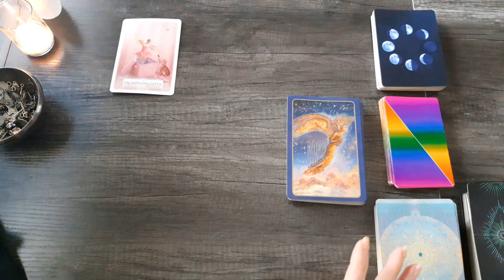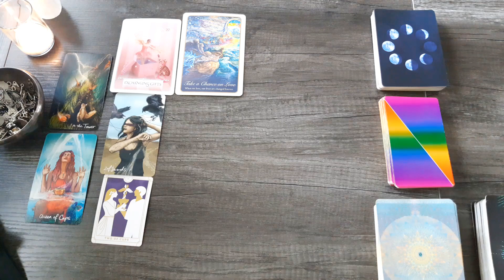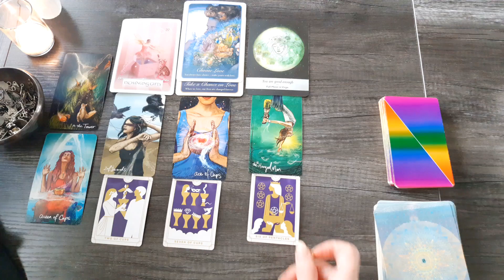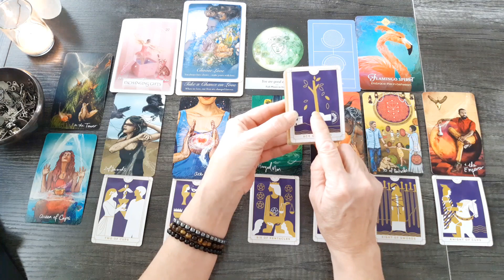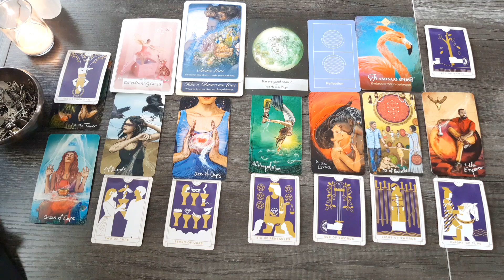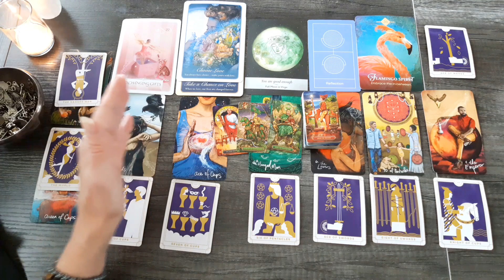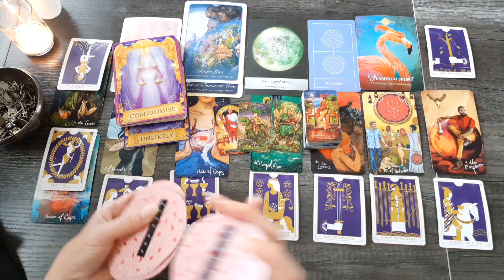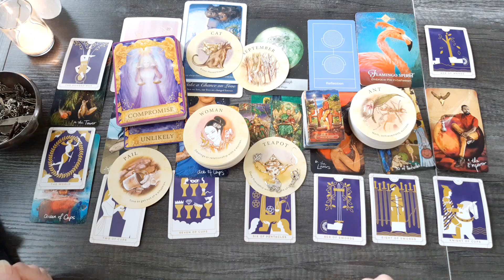ARIES YOUR 2024 OVERVIEW. SO MUCH LOVE, A MAJOR SHIFT!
Aries, General Tarot and Oracle energy reading.

Love & Light